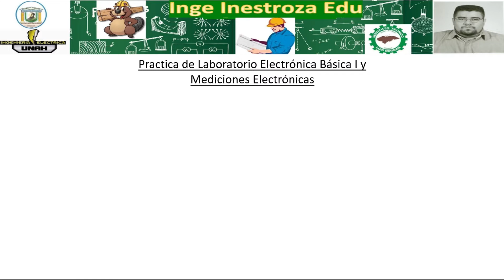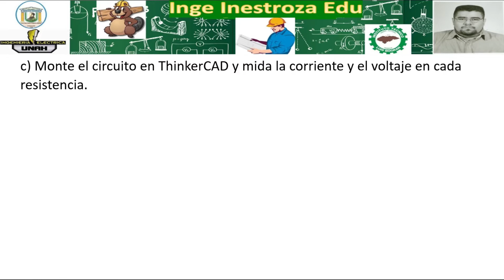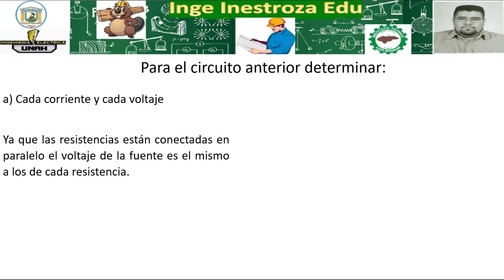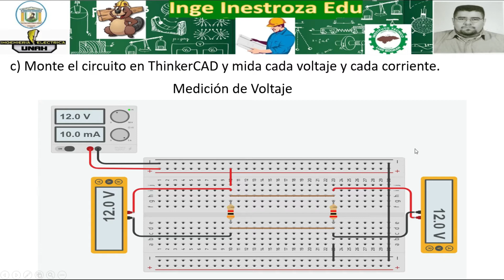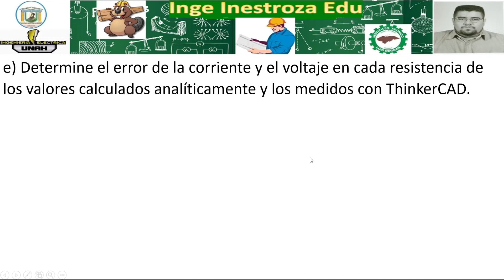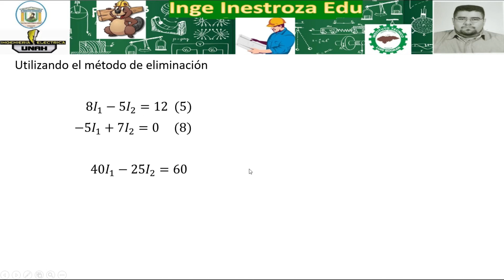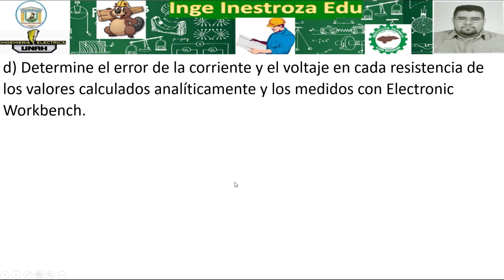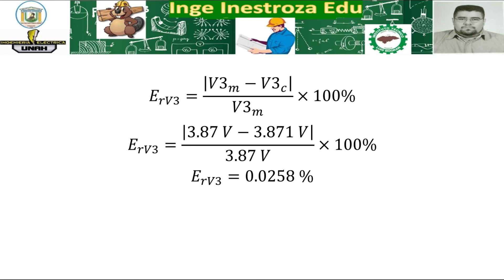Practica de Laboratorio Electrónica Básica I y Mediciones Electrónicas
Ingeinestrozaedu